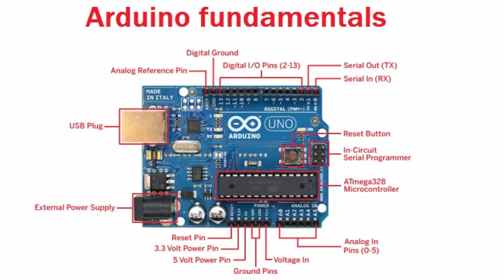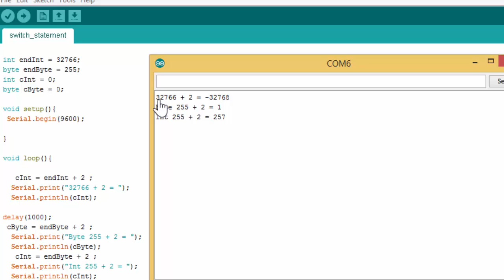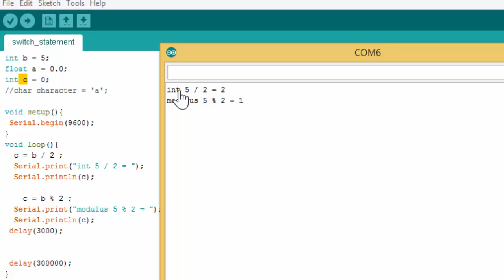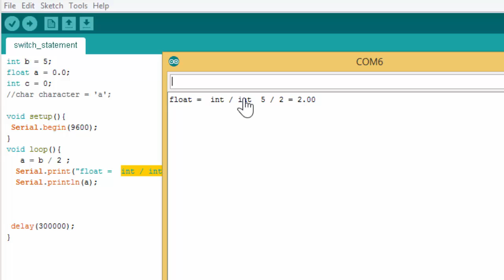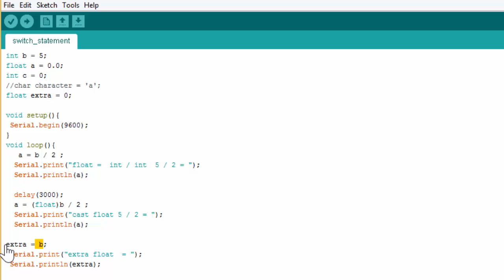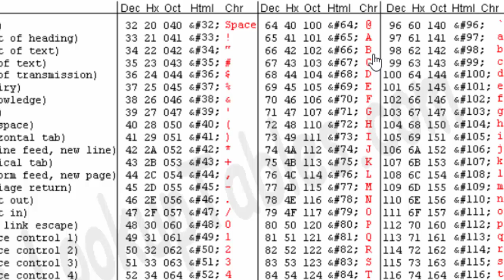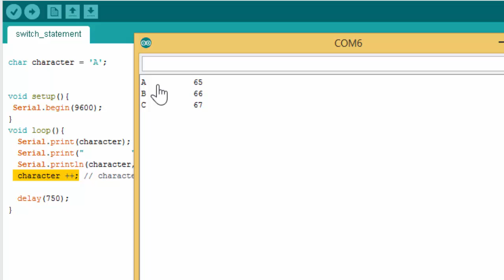Arduino for beginners. Part 6: Arithmetic operations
Easy arduino tutorial about operations you can do in programming.

Arithmetic operations on integers, floats,  or byte

+  Adds two operands.
−  Subtracts second operand from the first.
∗  Multiplies both operands.
∕  Divides numerator by de-numerator.
%  Modulus Operator and remainder
++  Increment operator increases by one.
--  Decrement operator decreases by one.